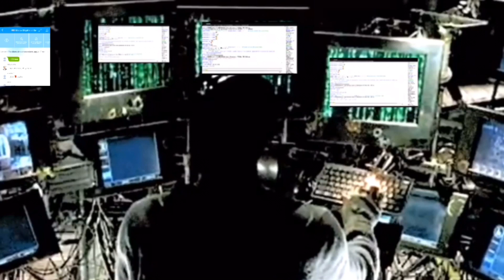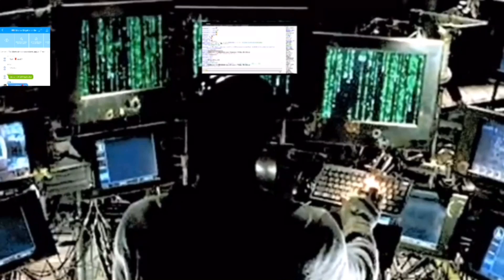Bien lire 12 بيان لير ‏ الحلقة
Bien lire